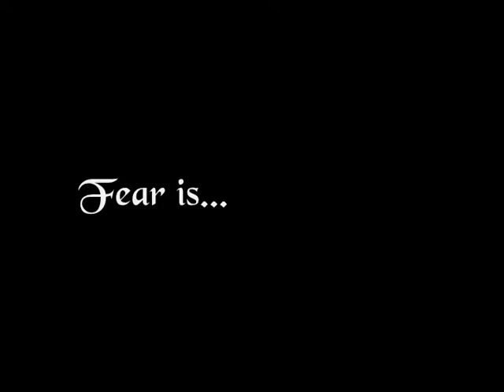Fear The Sunset Trailer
Trailer for Fear The Sunset